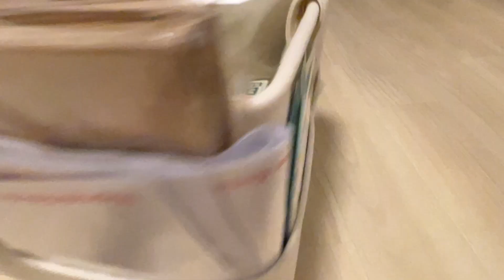【物販ビジネス】で副業するときに、ニトリの収納バックが優秀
測り

ニトリのバックはAmazonで販売なし

▶︎稼げる勉強メルマガ登録はこちら
▶︎いっこーチャンネルBlog

▶︎関連動画
【デスク周りスッキリ】する為の超オススメアイテム｜パソコン4台目を購入した謎のマインド